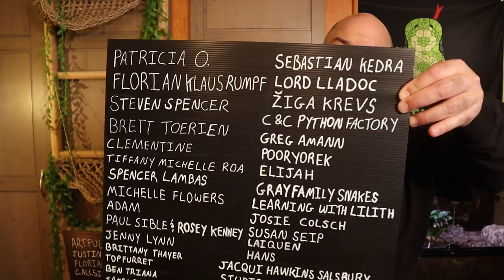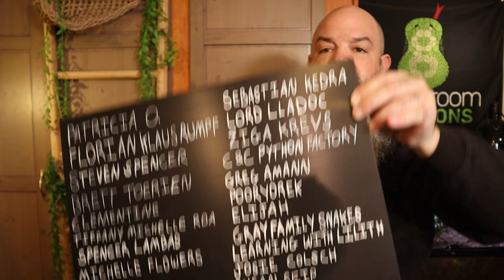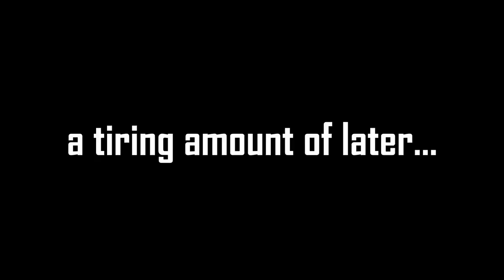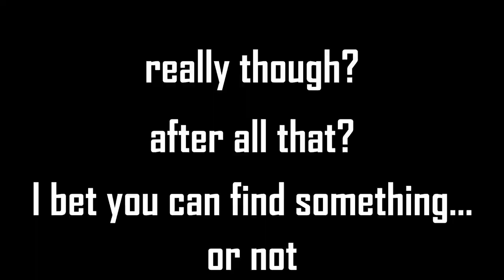I Made A HUGE Mistake at the Reptile Show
This did not go as planned... I started out the weekend at the 2023 Pomona Reptile Show trying to shoot a video about finding a new favorite snake species. I talked to a bunch of people including Emily & Ed at Snake Discovery, Brian Kusko and Garrett at Reach Out Reptiles. You'll see some of that - until things go south. My weekend takes a turn late on Saturday and all of a sudden I have a problem to fix on Sunday.

FAHLO bracelet that tracks an animal and helps save wildlife.

CAGING:
SNAKE FOOD:
SETUP:
EQUIPMENT:
SwitchBot Bluetooth Thermometer/Hygrometer (Amazon Link)
Water Sprayer (Amazon Link)
ENRICHMENT
VIDEO EQUIPMENT
Lighting (Amazon Link)
MISCELLANEOUS:

Mailbox:
Green Room Pythons
3727 W. Magnolia Blvd
Box 250